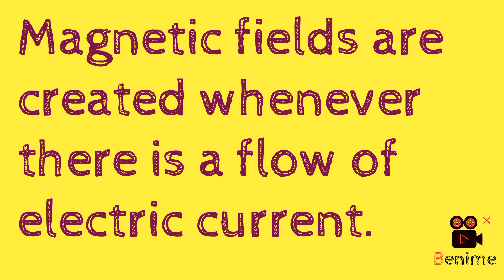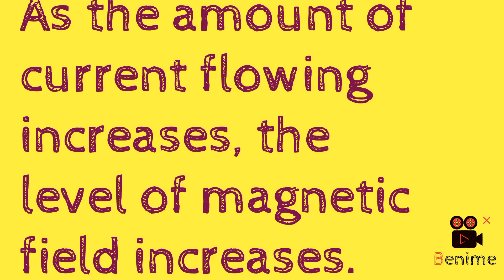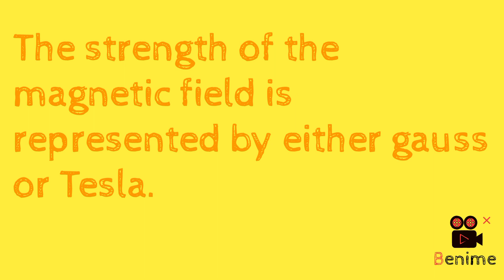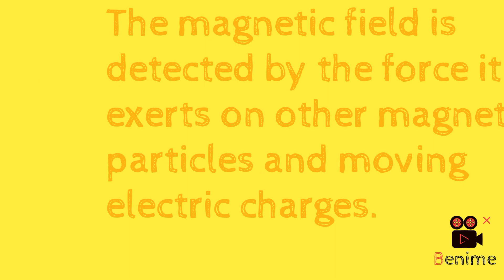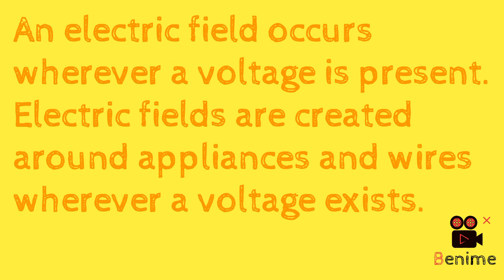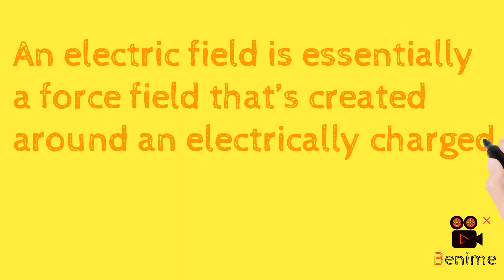Difference between Electric and Magnetic field